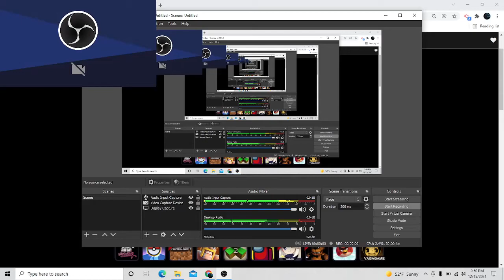Vs Pibby robin (read description)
My hands were cold so I can barely feel them
Btw Im livestreaming on December 19th!